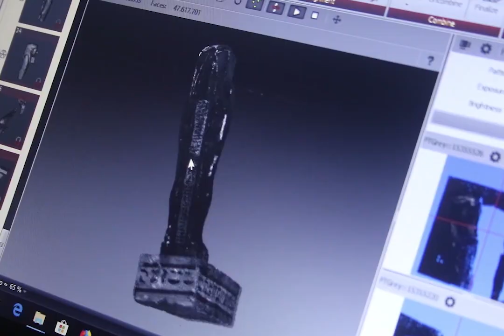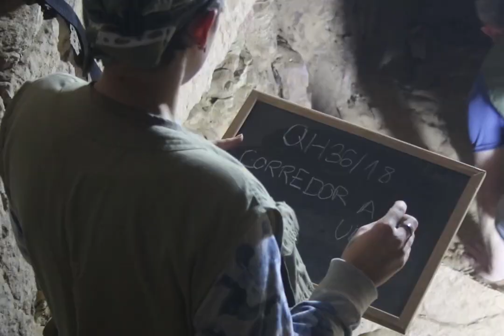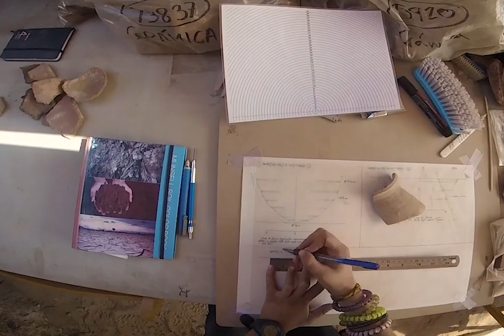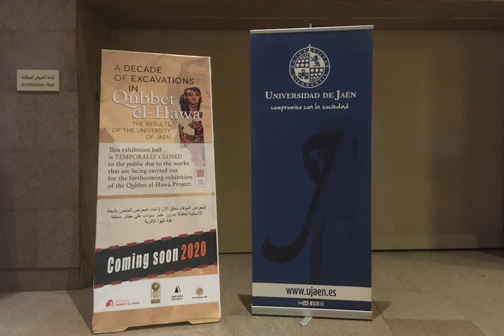Masterclass 9: Qubbet El- Hawa, Egipto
Proyecto Qubbet el-Hawa que dirige el Dr. Alejandro Jiménez de la Universidad de Jaén en Asuán. En esta necrópolis  donde se enterraron los habitantes de Elefantina desde el Reino Antiguo hasta la Baja Época. Elefantina tuvo gran  importancia en la historia de Egipto, ya que fue la frontera entre Egipto y la Baja Nubia. Altos cargos están enterrados en esta necrópolis.